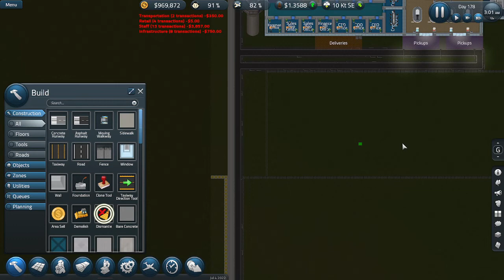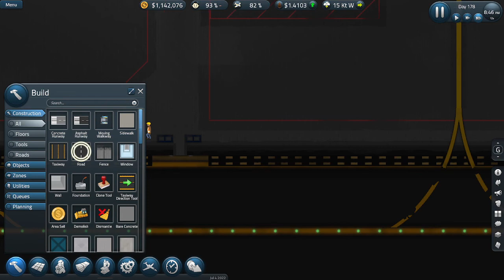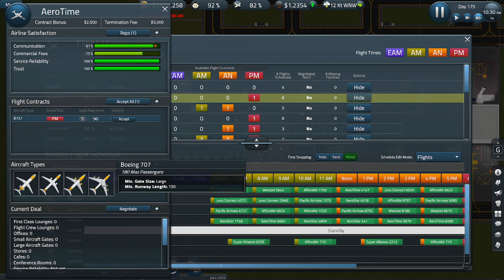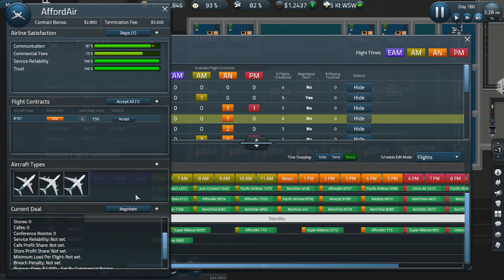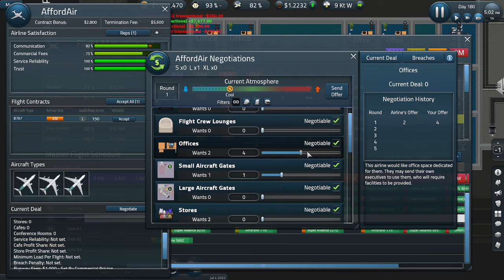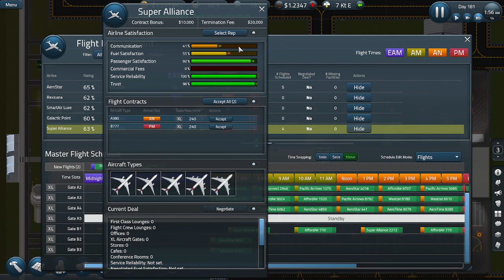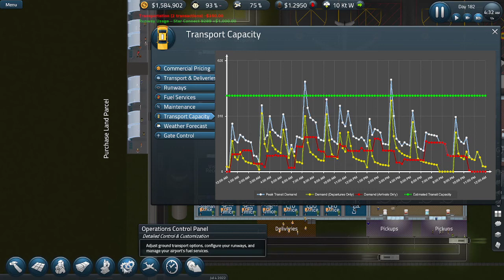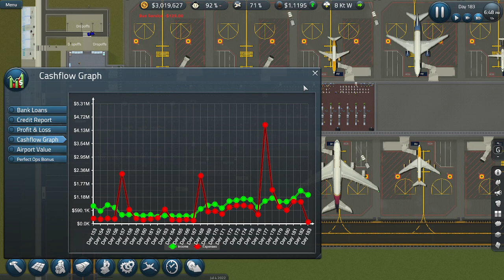Lets Play SimAirport Ep 17 Early AM Flights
We finally got early AM flights.